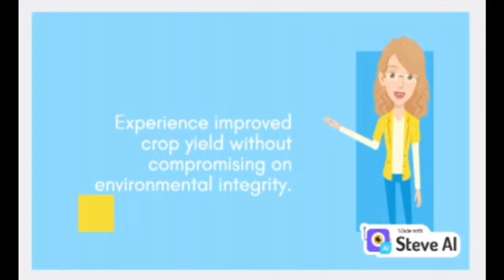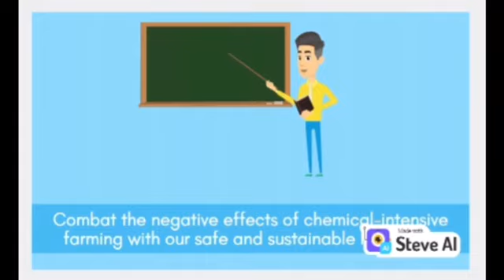Muhammad Hafidz Al Azqi (2305065) - FINAL EXAM - PPN REG B ENGLISH 1